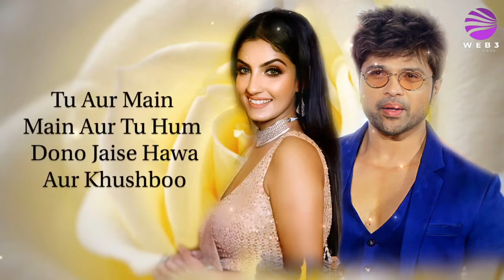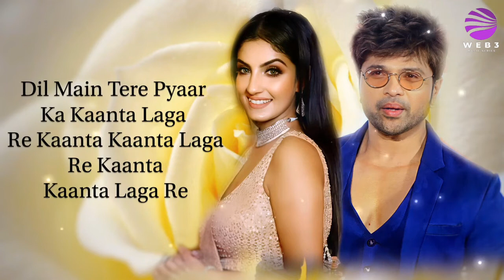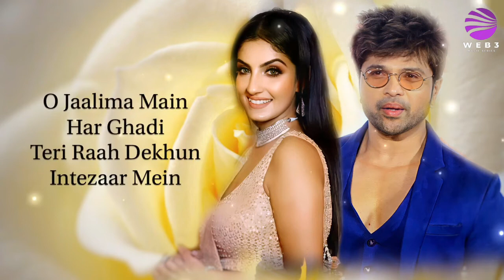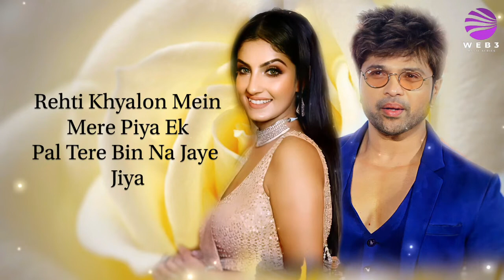Kaanta Lagaa Re (LYRICS) - Rupali Jagga - Himesh Reshammiya - 2022 Party Song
LYRICS -

Tujhse Din Tujhse Raat
Behak Rahe Hain
Mere Jazbaat
Laga Laga Laga Laga
Laga Laga Laga Laga Laga
Laga Laga Laga Re
Dil Main Tere Pyaar Ka
Kaanta Laga Re
Kaanta Kaanta Laga Re
Kaanta Laga Re
Tu Aur Main Main Aur Tu
Hum Dono Jaise Hawa
Aur Khushboo
Tere Naam Ki Mala
Japti Hun Main
Pal Pal Angaron Pe
Tapti Hun Main
Jabse Pagal Ho Gai
Main Pyaar Mein
Tab Se Kuchh Bhi
Raha Na Ikhtiyaar Mein
Main Pyaar Mein
O Jaalima Main
Har Ghadi
Teri Raah Dekhun
Intezaar Mein
Tere Naino Pe Haari
Tujhpe Hi Jaun Main Baari
Tere Aankhon Mein Sajna
Meri Duniya Hai Ye Sari
Teri Meri Yaari Purani
Har Ek Pal Be-Khyali
Rehti Khyalon Mein Mere
Piya Ek Pal Tere Bin Na
Jaye Jiya